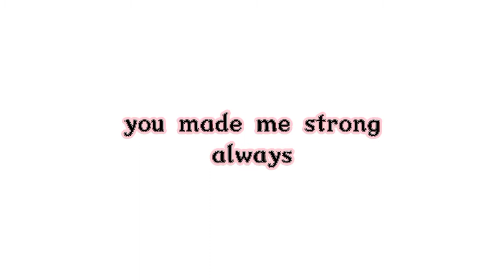CELEBRATING MY 50TH (GOLDEN BIRTHDAY) VLOG!🎉